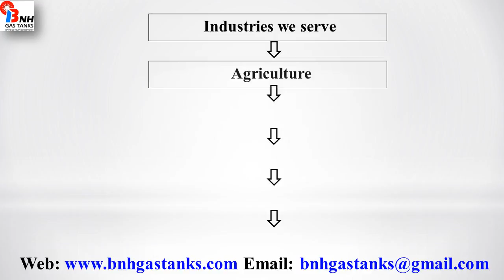Risk Analysis of LPG Sphere From India BNH Gas Tanks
We are manufacturer of LPG Sphere.  We supply our products with excellent quality and reasonable price.  for more information.